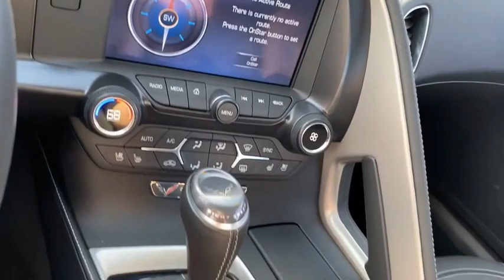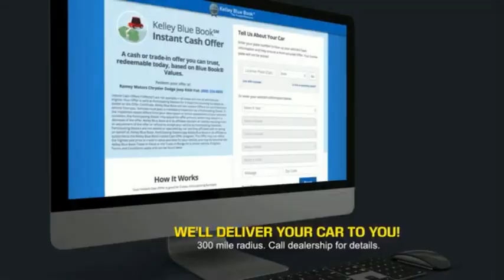2017 Chevrolet Corvette Princeton WV 1-T6357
2017 Chevrolet Corvette Stingray

Ramey Motors
127 Frazier Dr